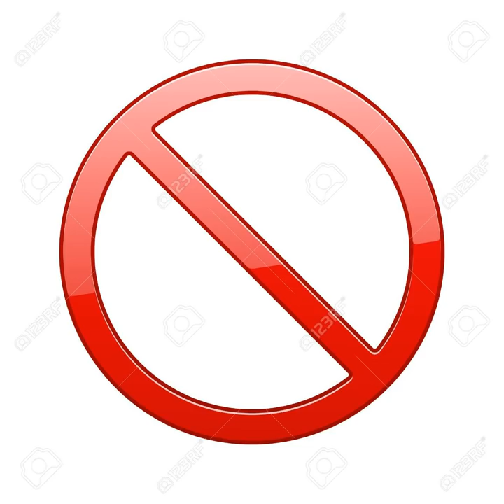AA Myths & Misconceptions Billy N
CREDIT: "AA History And Traditions" channel.

SURRENDER
SHARING
AMENDS
GUIDANCE

HONESTY
PURITY
UNSELFISHNESS
LOVE

TRUST GOD
CLEAN HOUSE
HELP OTHERS

Alcoholics Anonymous,
Chapter 5,
How it works,
AA,
Dr Bob,
Bill W,
Big Book,
12 Steps,
RECOVERED,
Powerless,
1st Step Experience,
Craving,
Desire,
Real Alcoholic,
Easy Does It,
4 Absolutes,
Honesty,
Purity,
Unselfishness,
Love,
Keep Coming Back,
Clarence Snyder,
AA Cleveland,
Akron Ohio,
Founders',
Serenity,
Amazing Grace,
The Doctor's Opinion,
Dr Silkworth,
drunk,
sober,
How it works,
Big Book,
12 Steps,
1st Step Experience,
Alcoholic,
Easy Does it,
Absolutes,
aa meetings,
sobriety,
aa speaker,
oxford group,
miracle,
peace,
serenity,
fellowship,